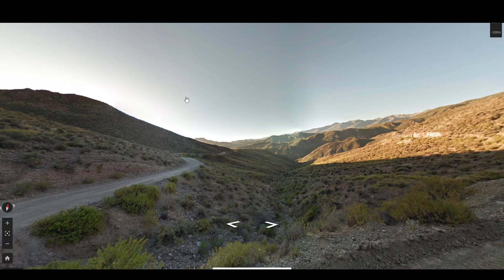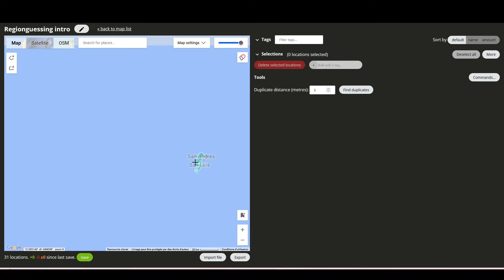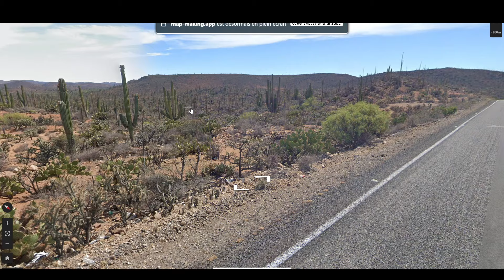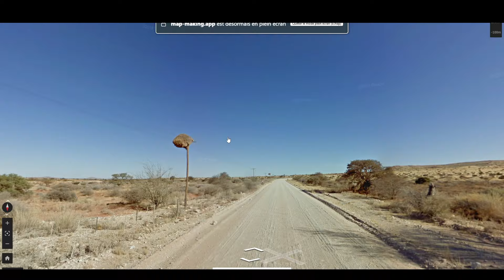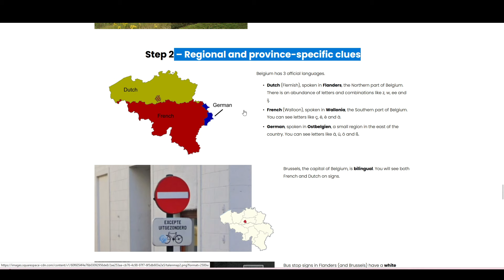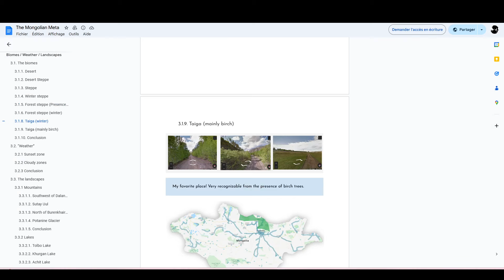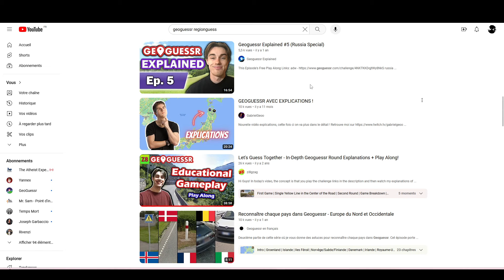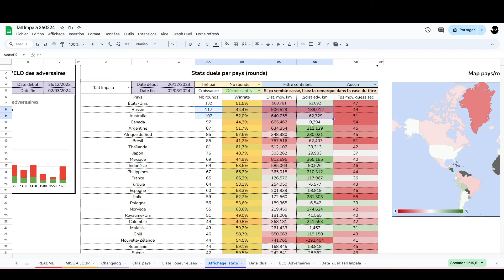Progresser sur Geoguessr : Introduction au Regionguess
Avant d'aborder plus sensiblement le sujet du Regionguess, je vous propose une introduction au concept par le biais de quelques exemples.

Pédagogie, Tournois, Speedrun, Détente. Vivez l'expérience geoguessr avec un esportif. A bientôt !